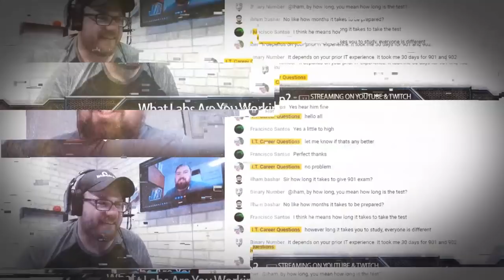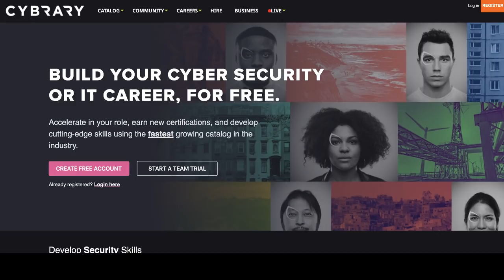Live with Computer Hacking Forensic Investigator and Certified Ethical Hacker Ken Underhill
Introducing a new series.  ITCQ Help Desk.  Todays first episode is live, but please share what you'd like to see!

all entries that do not comply will not be accepted.